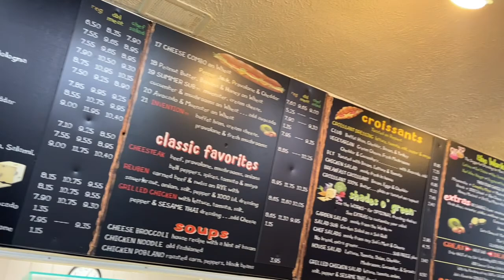PRODUCTIVE DAY IN MY LIFE: Eggnog hot chocolate, trying new subs and hitting the city…VLOGMAS DAY 10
My other channels:

Budget Channel

Hair Channel

Hi! My name is Tara. Living in the Tx. Loving the weather, sweet teas and the city. I work in the medical field with the dream of becoming a full time self-employed business owner! I’m 33 as of Feb 20th and living my life for myself and the most high! I hope you all find my videos helpful and interesting! Amazon store front and a candle Line coming soon!

🌟SHOP MY VIDEO SETUP:

iPhone Tripod

Kenu Airbase Pro Car Mount

🌟SHOP MY TEAS

Amazon Tea Finds:

Yogi Throat Comfort Tea

Lavender Chamomile Tea w/ Probiotics

Traditional Medicinals Tea Echinacea Plus Organic

Traditional Medicinals Tea Raspberry Leaf Organic

Traditional Medicinals Tea Green Tea and Matacha

🌟AMAZON NAIL 💅 Kit

Amazon Recommended Nail Kit:

Gel nail colors:

Black, Red, white box:

Top and Base Coat:

Gel Nail REMOVAL TOOL KIT:

🌟= IMPORTANT LINK SECTIONS

It’s free for you- commission helps pay for hosting and server costs.

Thank you in advance for your blessings.
God Bless! 😉❤️